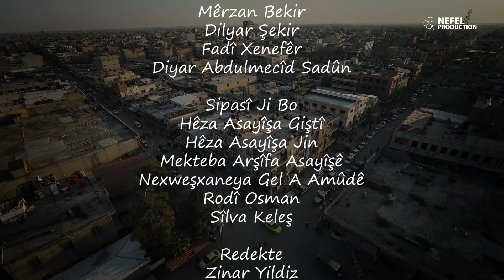Dokumanter - Hişbir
Bikaranîna madeyên hişbir di nava civakê de, metirsî û bandoreke pir mezin dide avakirin, ku dibe sedema dûrxistina wê civakê ji rastiya xwe û  wê hêdî hêdî dûr pîvanên jiyanî dixîne.
Ev dokumanter li ser madeyên hişbir hatiye amadekirin, tê de bandoriya wê li ser jiyana civakî xuya dike, herwiha dewletên hegemonîk çawa siyaseta xwe  bi riya van madeyên hişbir li ser civakê dimeşîne tê zelalkirin.